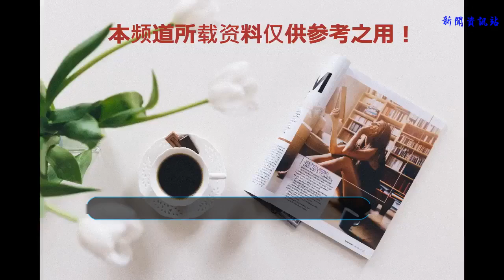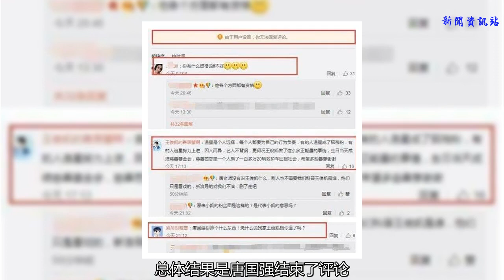粉絲的力量有多大，只因一句王俊凱是誰就罵到國家級演員關閉評論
如今，娛樂圈不僅是世界的面孔，甚至粉絲也比以前的強多了。他們也可能對韓流有意義。球迷們也有他們自己的名字和他們自己的小團體。越來越多的粉絲力量也使得一些年輕的粉絲在互聯網上獲得大量的空氣，甚至讓一個國家級的演員關閉評論。
    唐國強，中國大陸電影演員兼導演。現為中國國家戲院演員、中國書法家協會會員、毛澤東特殊演員。在一個真人秀節目現場的明星觀察家唐國強（唐國強）采訪了小鮮肉明星聚集在粉絲們的回憶：“一個十幾歲的女孩在一個特定的事件中遇到了一個十三歲和四歲的女孩，沒有回家三天，并舉行了“Wang Jun凱”手中的燈。讓他感到悲傷和憤怒。我說誰是王俊凱？你還在上學。
    因為這個簡單的詞，唐國強的社會軟件審查區是由影迷畫的，很多粉絲來到評論區攻擊唐國強，稱他為空中表演者。單詞的強度在這里沒有更多的描述，總體結果是唐國強結束了評論。
    這并不是唯一發生的事情。這有很多例子。現在，粉絲們只看到紅肉的價值，除了臉部的價值。
    而在大多數觀眾的記憶中，當唐國強在記憶中扮演諸葛亮時，鵝毛扇以一種平靜的聲音說：“我從未見過如此厚顏無恥的人”，所以如果一個了不起的人的形象，演技可以是純青的。
    所以一些朋友說這是對的：雖然在現在的娛樂圈里，鮮嫩的鮮肉和小花在大眾中很受歡迎，但在我們記憶中的最后一個長久的停留是唯一強有力的演員作品。